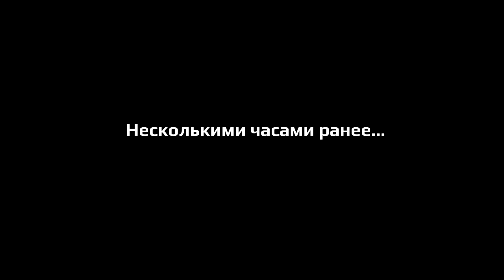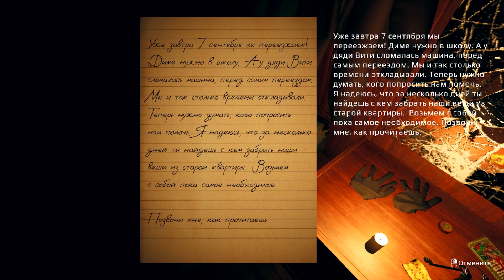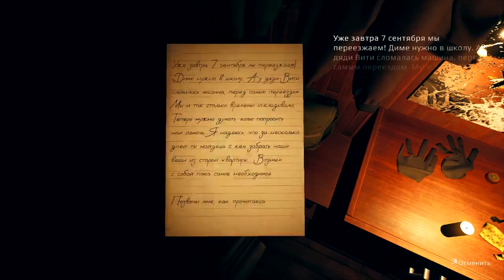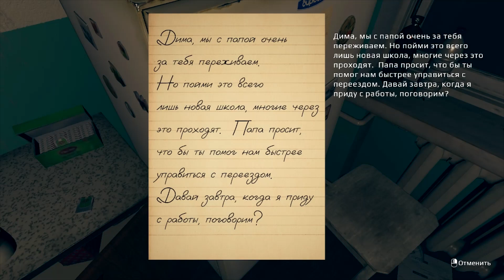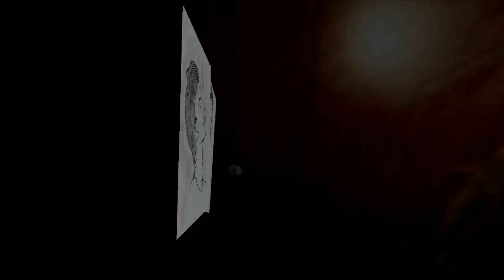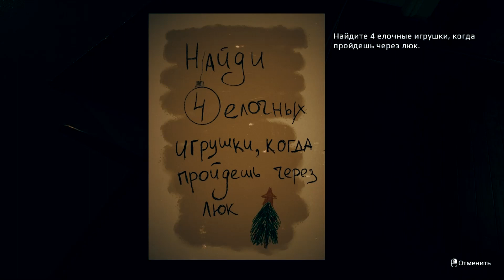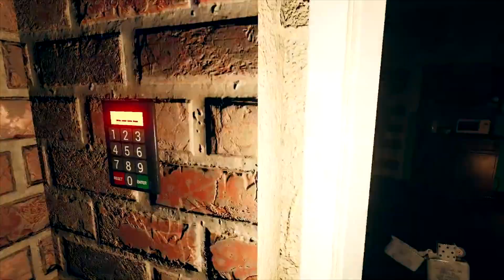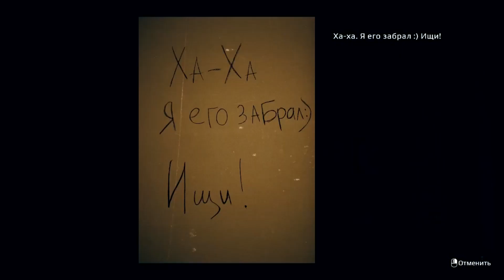ЖУТКАЯ КВАРТИРА В ХРУЩЕВКЕ - September 7th